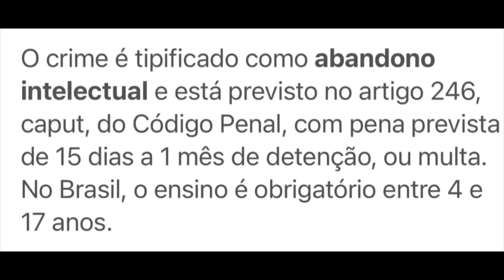❌@BSURD0❌CANCELADINHA FILHOS FORA DA ESCOLA É CR!M& SABIA?!! E OS COMENTÁRIOS QUERID@?!!💣🚨🚨